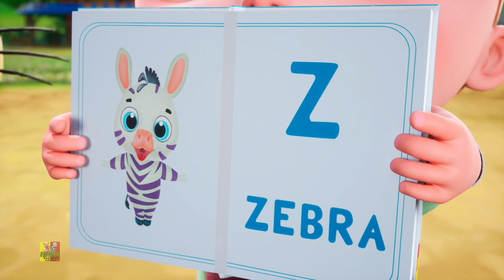Canción Fonética y más Rimas Preescolares en Español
Farmees es el hogar de varias canciones infantiles populares que educan y entretienen a los niños pequeños. Nuestros videos imparten valores familiares y fomentan hábitos saludables. Los padres se darán cuenta de que este es el destino ideal no solo para adquirir conocimientos y habilidades de pensamiento, sino también para desarrollar la imaginación y la creatividad.